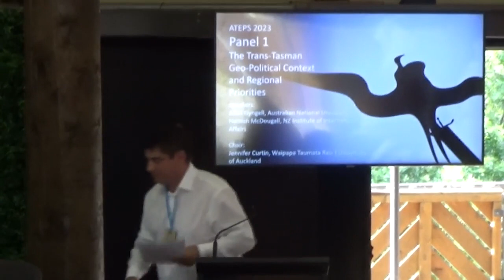ATEPS2023 Panel 1: The Trans-Tasman geo- political context and regional priorities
Allan Gyngell (Australian National University) Hamish McDougall (NZ Institute of International Affairs)

Chair: Jennifer Curtin (University of Auckland)